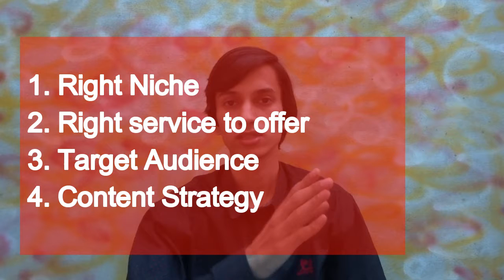How to Start Freelancing as a Blogger [Urdu]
In this video, I talk about freelancing as a blogger. If you're in Pakistan and want to make money online, this could be a good fit for you. This video is actually made for bloggers who work online and want to add an extra income stream to their blog earning. I've explained what they can do to get started with freelancing and make money off of their blogs via freelancing. This video is made in Urdu to help guide Pakistani audience in particular, however, if you understand Urdu or Hindi, you'll be able to understand this quite well.